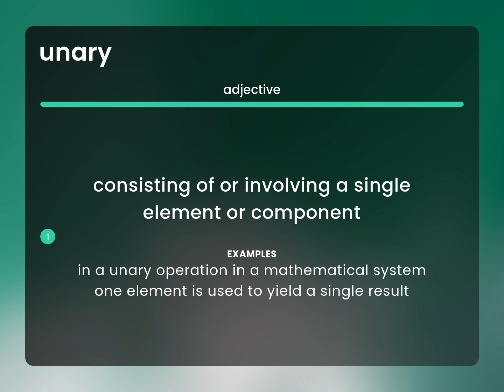Unary — definition of UNARY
UNARY meaning